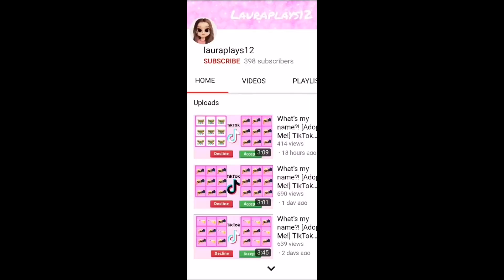How to name your pet in adopt me / roblox /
adopt me how to name your pet
adopt me how to name your pets